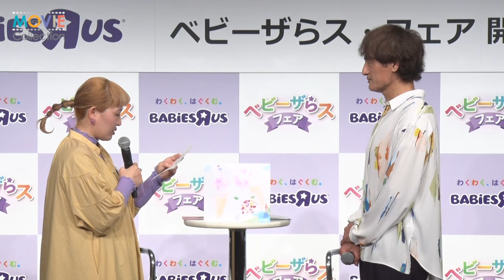丸山桂里奈が涙。夫・本並健治からの感謝の手紙に／ベビーザらス・フェア開催記念イベント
本並健治、丸山桂里奈夫妻が2月15日に行われた「ベビーザらス・フェア開催記念イベント」に登壇した。

■本並健治、丸山桂里奈夫妻登場！新米ママ・パパとして子育てを振り返る
昨年第1子が誕生し、新米ママ・パパとして日々子育てに奮闘する本並健治、丸山桂里奈夫妻が登場。丸山は「ベビーザらスによく行くので、とても楽しみにしています！」と語り、夫妻そろってベビーザらスユーザーであることを明かした。
「ベビーザらス・フェア」で実施される「ハローベビー・アート」については、事前に自
宅で子供と一緒に体験した際の写真を交えながらトークを披露。トークセッションでは、初めて赤ちゃんが出来た時の気持ちや当時の思い出を振り返る一幕も見られた。最後に、自分たちと同じく子育てに励むパパ・ママに対しては「愛情をもって育てることが一番、愛情をその1日1分に注ぎ込むことが大切。」と本並・丸山ならではのメッセージを語った。

■1歳になるお子様と体験！オリジナルの手形・足形アートを作成「ハローベビー・アート」
「ベビーザらス・フェア」の期間中に全国の店舗へ来店すると貰える、オリジナルの手形・足形アートが作成出来る「ハローベビー・アート」を、今年1歳を迎える子供と自宅で体験した感想を丸山は「初めて娘の記念となるものをやらせてもらって良かった。」と語り、アート作品の出来栄えについては「まだ1歳を迎えていないが、思ったより大きかった。」と話した。本並も「大人になってから見返せる、とても良い思い出。」とその時々で子供の記念を残す事の魅力を語った。

■初めて子供と対面した時は「W杯でトロフィーを掲げている時を見ているようだった。」
そしてシーンは移り、全国のプレママや子育て中のママ・パパに向けて、新米ママ・パパである本並、丸山の体験談を交えたトークセッションを実施した。
まず、2人が初めて子供と対面（ハローベビー）した時の印象を聞かれ、丸山は「先生が(娘を)持ち上げているのが、W杯でトロフィーを掲げている時を見ているようだった。」と振り返りました。
次に、妊婦の時に実は思っていた事として、丸山は「お腹が大きいとやる事が大変で、外出しにくかった。」と悩みを語り、本並は「少し(妊娠)体験をさせてもらった。重くて腰にも足にもきていて、これを10ヶ月は大変だと思った。(体験した事で)より大変さが分かった。」と当時について話した。

最後は、お2人から幼い子供を育てているママ・パパに向けたメッセージを語り、本並は「愛情をもって育てることが一番、愛情をその1日1分に注ぎ込むことが大切。」丸山は「自分がやらなきゃと思うとストレスが溜まる。1人というよりかは皆で育てていると思うようにしている。」と、実際に日々色々な事を経験されている2人ならではの言葉を贈った。

■お互いに宛てた直筆の手紙を発表！
会の最後では、事前に用意した直筆の手紙をお互い宛てに披露。
まずは本並から丸山へ宛てた手紙を読み上げた。手紙には子供が誕生してから、いっそう家族の絆が深まった事や、子育て2年目に突入し、ますます成長した娘の色々な一面を2人で分かち合いながら、協力して楽しい家族を作っていきたいといった思いを綴る。
次に、丸山から本並へ宛てられた手紙の中では、「いつもありがとう！」と日々仕事に育児に奮闘する本並への感謝の言葉から始まる。毎日一緒に過ごせることがとても幸せであり、娘の成長とともに、お2人もパパとママとして成長していきたいという思いを綴った。
2人の手紙の披露を受けて、会場は暖かい雰囲気に包まれた。